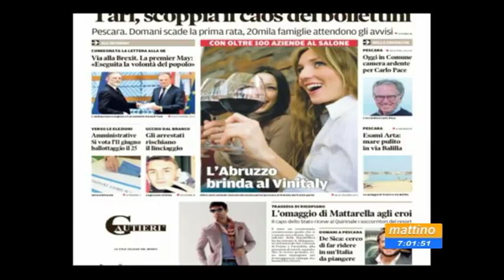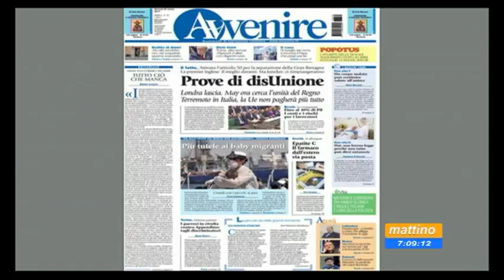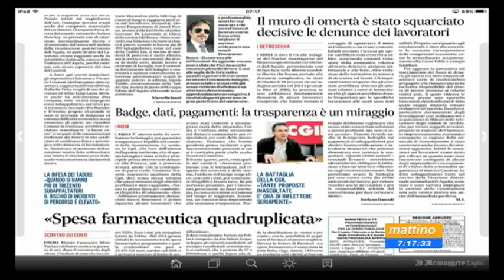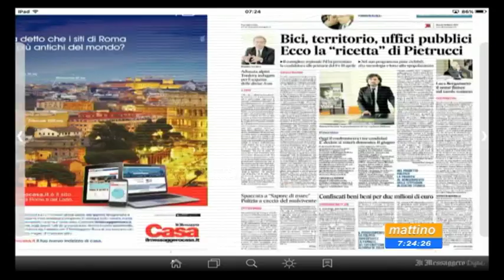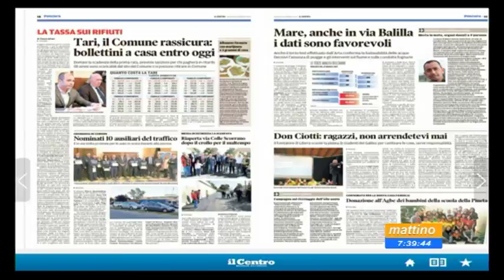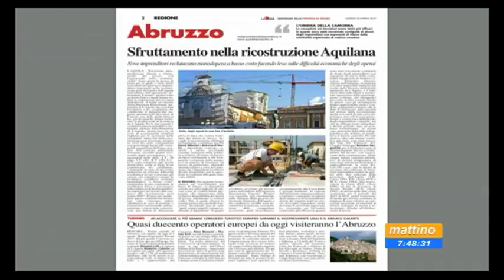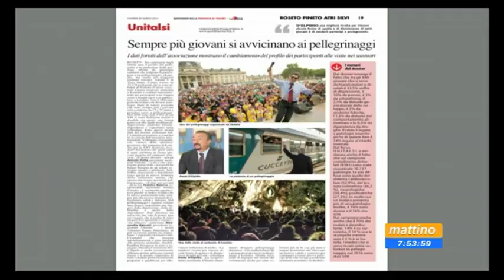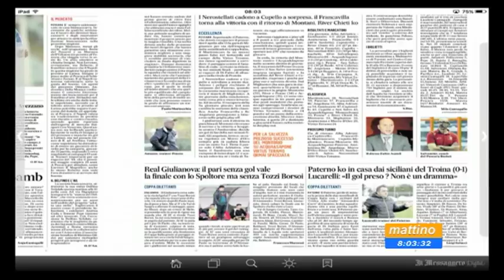Mattino 6 rassegna stampa giovedì 30 marzo 2017